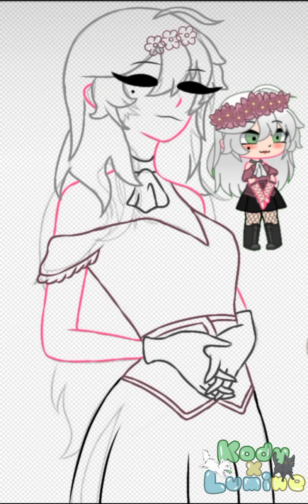un dibujito de Elizabeth uwu